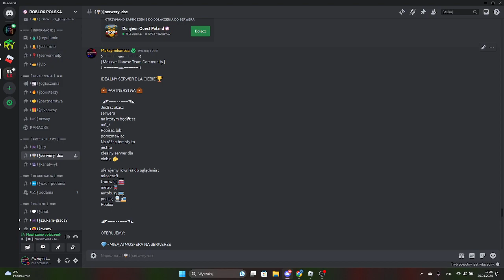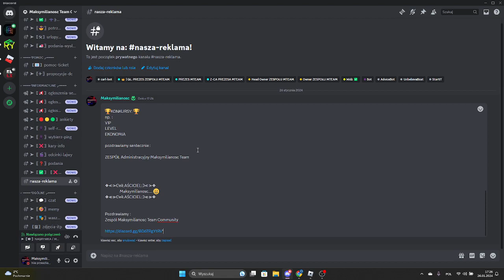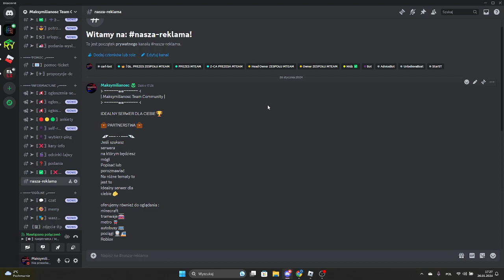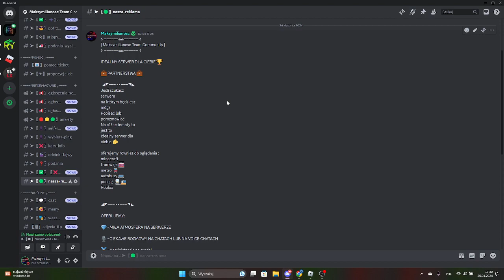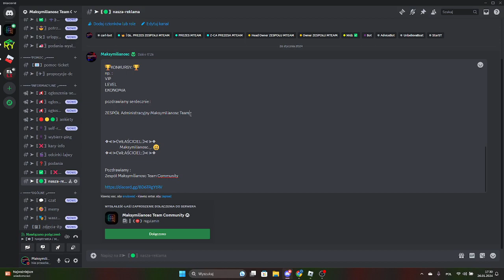DTG2 z : @KotosPotos | ROZWIŃ OPIS ⬇️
discord dla widzów + ekipy nagrywkowej :
WPADAJCIE 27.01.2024R. oraz 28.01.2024R. REKRUTACJA DO EKIPY NAGRYWKOWEJ !